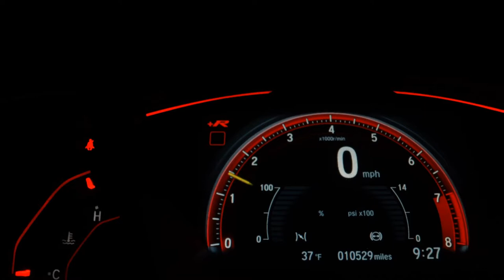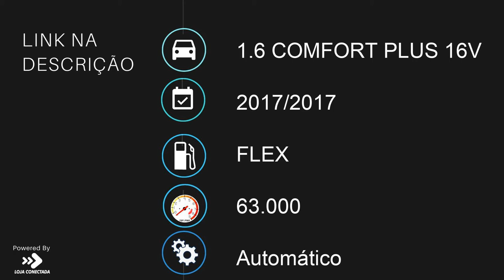HYUNDAI HB20S - 2017 - São Paulo/SP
Veículo: HYUNDAI / HB20S 1.6 COMFORT PLUS 16V
Ano: 2017/2017
Combustível: FLEX
Portas: 4 PORTAS
Câmbio: Automático
Cor: PRETA
KM: 63.000

✅ Air Bag
✅ Alarme
✅ Ar Condicionado
✅ Direção Hidráulica
✅ Freio ABS
✅ Travas Elétricas
✅ Vidros Elétricos